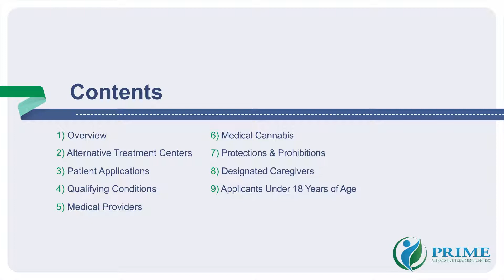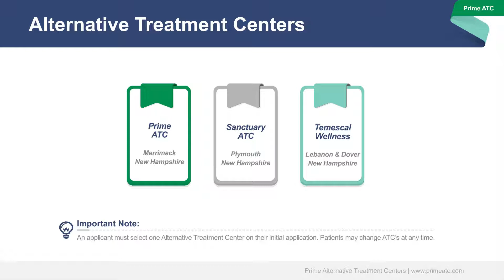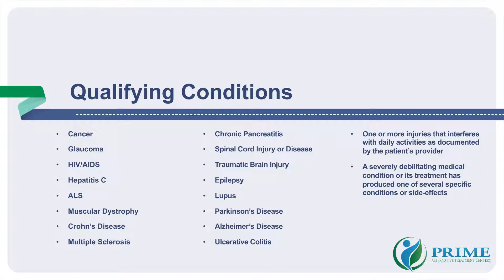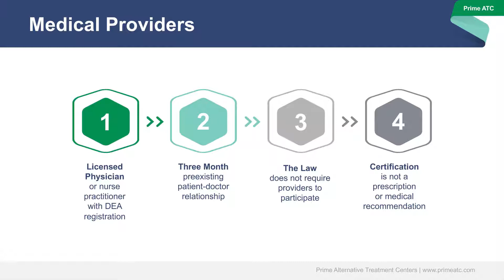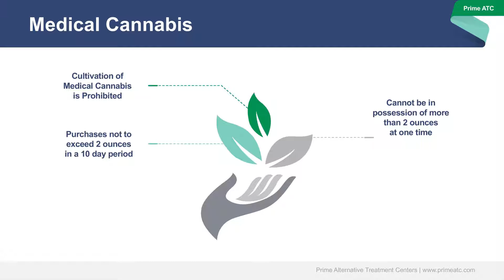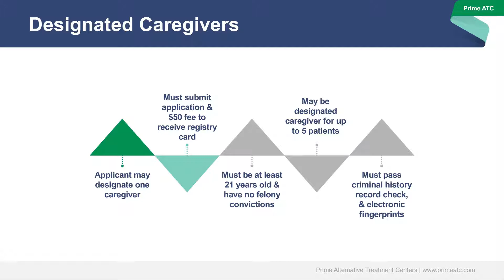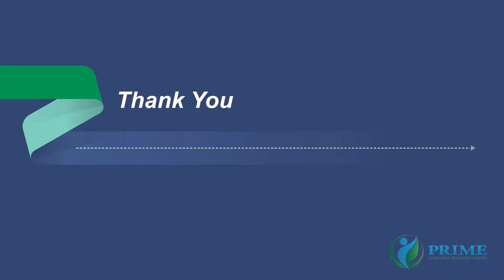Qualifying for Medical Cannabis in NH | PrimeATC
An overview of how to qualify and register for Medical Cannabis in the state of NH, from Prime Alternative Treatment Centers of New Hampshire